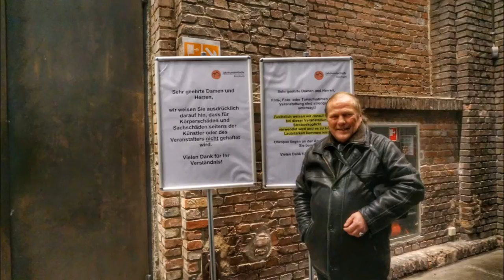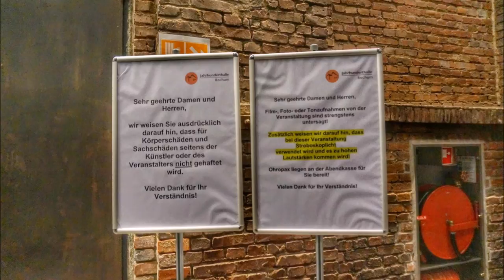Element of Crime , März 3, 2015